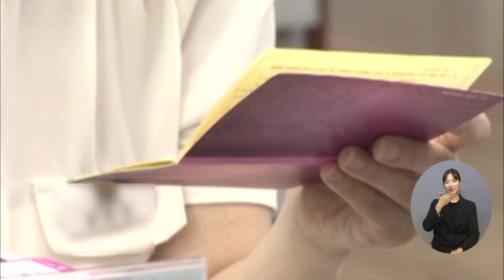복지TV뉴스 1612회 7월 6일 (수) 주요2 ‘저소득 청년 지원’ 청년내일저축계좌 도입 박성용 기자